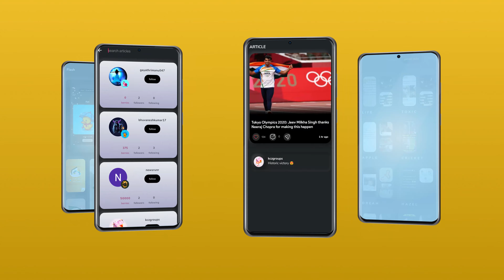Social - Start Socializing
Introducing Social, the world's first social media for knowledge. Social brings you various type of interactions inside the app with a all new social media interface. From Social's news to Social profiles, all the features have been crafted in a interactive way to socialize you. It is one in a time experience to get social. Download social to experience it today.

Features:
📰 - SOCIAL starts with news. We bring you 12+ categories of news to read from and various sources of providers. Experience the standards of news. Interact by liking and commenting with each news.
🔍 - Bringing you the world at your fingertip. Get access to all the contents across social from news, profiles, photos and video. The search ensures it is right there wherever you need it.
⚠️ - News Alert bring you all the breaking and trending headlines of the hour to you. In social, You can also set up a custom alert to glaze up to date with all the latest alerts of your liking.
⚡ - Flash bring you an interacted photo or video which gains you knowledge. The gallery of social is designed in a unique way to display various sketches and plan of the concepts.
👑 - Want to test your skills? SOCIAL Tournies bring you exciting tournaments and handful of interesting rewards. Competite with various users to stand out. Interested in hosting your own ideas?
💌 - We know how important it is for each to voice out their opinions and ideas. SOCIAL stories bring you the exact crisp and pointy contents out of everyone ideas. Explore, interact and build up together.
💡 - Expressing is an important part of building up an community, Express yourself in a limited way on SOCIAL. Bring you crisp and short contents of your opinion. Collaborate, follow and grow ideologies together.
🍓 - For each an every interaction, SOCIAL awards you "Berries". These berries can be redeemed for reward. The berries are non tradable. There are certain per-defined task to earn berries in a fun manner.
🕹️ - Bring the sportsmanship in you and play to be the scorer. SOCIAL has 16 interesting levels which people gain upon the activities they do in the app. The server as an identity point to express your activity.

SOCIAL values the audience privacy as the uttermost asset. We ensure the data collected is limited and to point. To ensure a stress less user experience, SOCIAL collects only the following data for following reasons:
⚆Email - To identify as a user and to implement disciplinary actions across social.
⚆Storage - If any user wish to upload their photo/video to flash feature of social.
⚆ Phone Number - Will only be collected if a social tournie participant ends up as winner.

No other data including an user's personal device details wont be collected unless there is an internal app issue which might require such information. A SOCIAL developer will get in contact with you assist further in such cases.

NOTE: SOCIAL only supports google login. In order to prevent any type of misleading/misappropriate content, we lock a single user to a device. Your email will converted as a nicknames for use.

SOCIAL strongly runs with the aim to establish more knowledge easily and in a fun and interactive way to everyone. SOCIAL AI strongly concentrates to create a personalized interactive community driven learning. Be part of the world's diverse media and grow together. Experience it today!